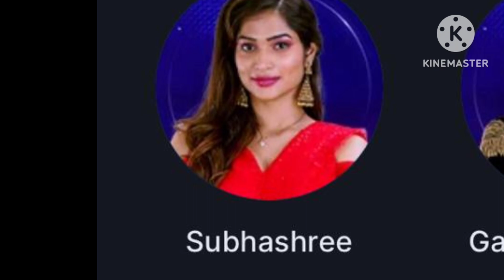Biggboss 7 Telugu 4th week elimination